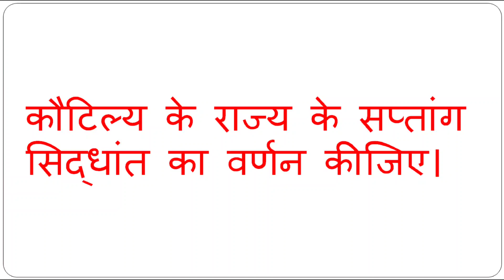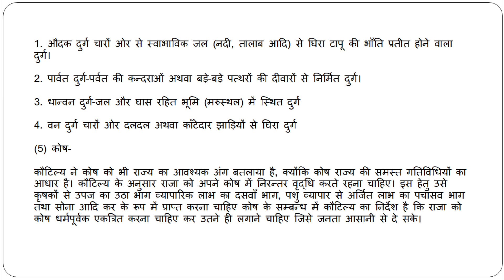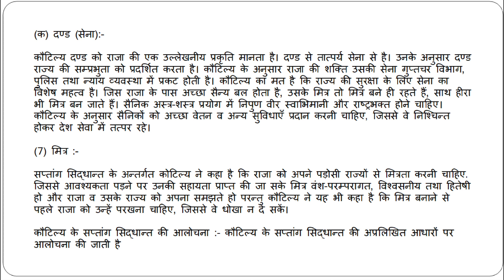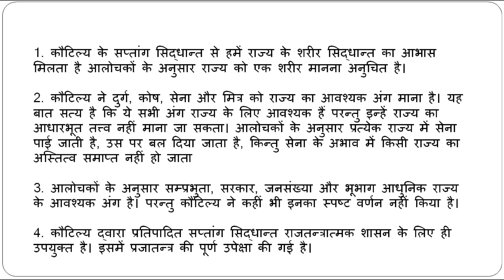कौटिल्य का सप्तांग सिद्धांत का वर्णन कीजिए B. A. Political Science Sol New Syllabus For 1 Year Exam